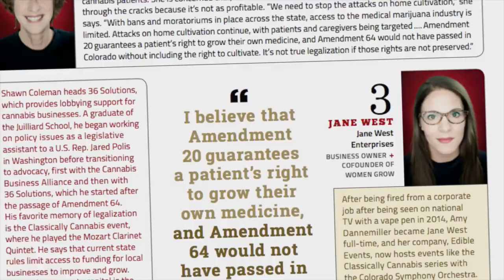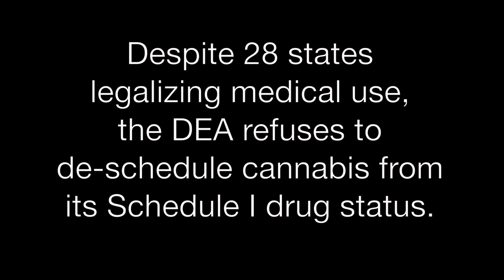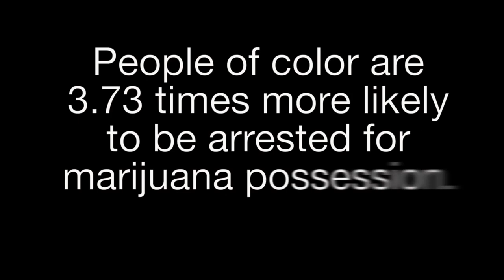MARY JANES THE WOMEN OF WEED Extended Trailer 2017